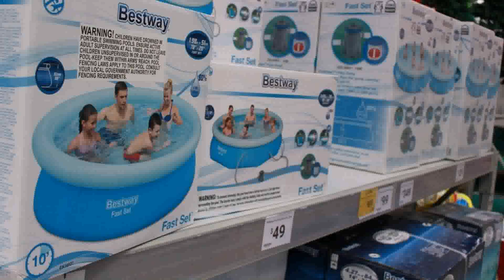Above Ground Pools For Sale Au